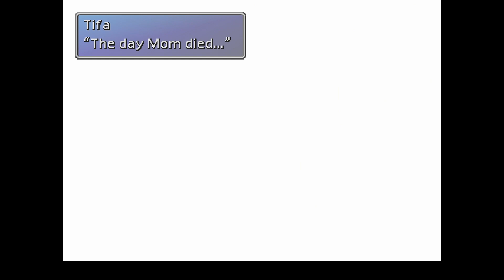Final Fantasy VII Part 11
Final Fantasy VII follows the story of mercenary Cloud Strife, who is hired by the eco-terrorist group AVALANCHE—led by Barret Wallace—to help fight the mega-corporation Shinra Electric Power Company, who attempts to drain the planet's lifeblood as an energy source to further their profits.